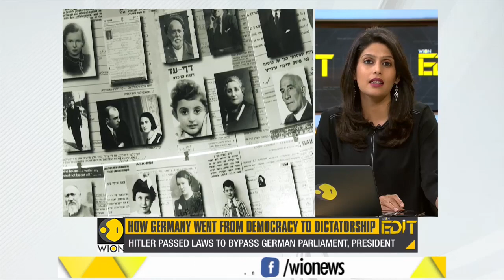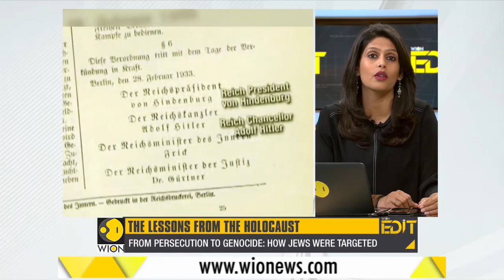WION Edit: The lessons from the Holocaust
The genocide of Jews under Hitler taught the world several lessons. They are still relevant today. WION's Palki Sharma tells you why global leaders need to pay heed to the lessons from the Holocaust.

WION: shorturl.at/fwKO0
Zee News English: shorturl.at/aJVY3
Zee News Hindi: shorturl.at/eorM1
Zee Business: shorturl.at/hpqX6
DNA News: shorturl.at/rBOY6
BGR: shorturl.at/eioqL